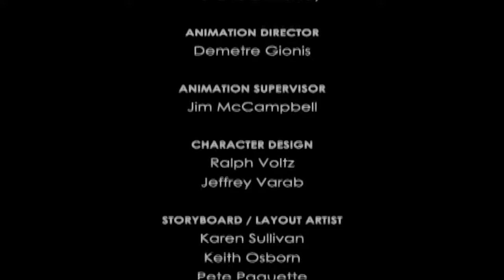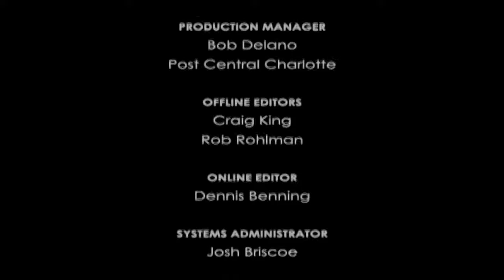Hermie & Friends // A Common Caterpillar // Christian Movie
**An uncommon tale about feeling common.

Hermie the caterpillar felt way too...ordinary. He wasn't nearly as strong as the ant. He didn't have a fun house on his back like the snail. He didn't even have beautiful spots like the ladybug. He was common. Each night, Hermie would crawl from his bed of leaves, stare at the sky and ask God, "Why did you make me so common? Everyone else is special, but I'm just...Hermie."

God always answered in His most patient and loving voice, "Hermie, I love you just the way you are, but I'm not finished with you yet. I'm giving you a heart like Mine." God wanted to change Hermie on the outside. and the inside. Kids will love the unforgettable story of Hermie and the surprises of God's unconditional love.